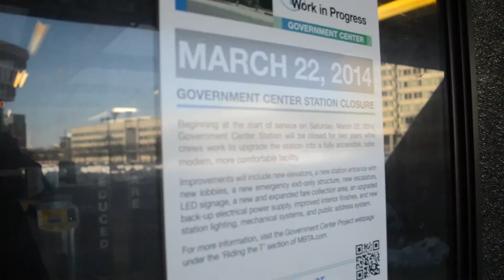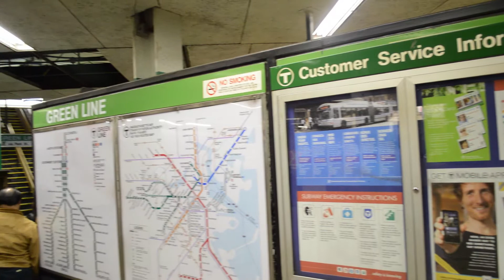Government Center Closure by Danielle Herrera